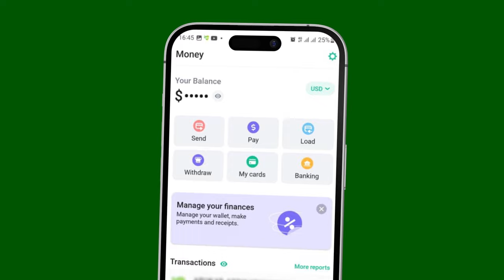"Nin ay xaaskiisii ku dishay hadal uu kasoo maqlay masjid"Barnaamijka Sheekooyinka CBA